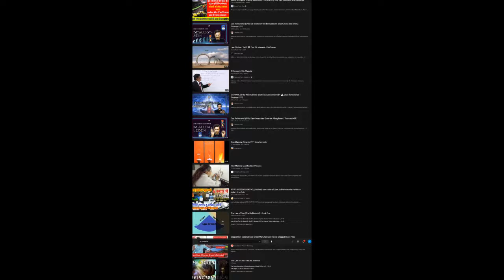Ra Materijal / Zakon Jednog / Uvod / Ep.01 / Duhovnost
Ra Materijal je nastao kao zbirka bilješki komuniciranja sa enrgijskim bićem iz više vibracijske  dimenzije i razine svijesti.

Tekst napisao Pero Bule
Muzika : Fes Tv